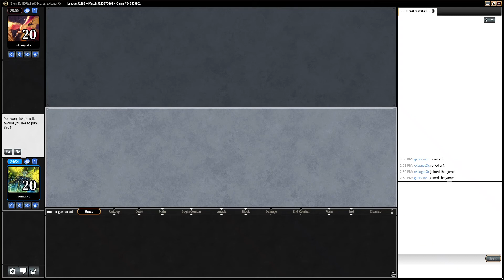Making New Draft Archetypes | MTG Hour of Devastation Draft #14 Round 3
Best deck ever?